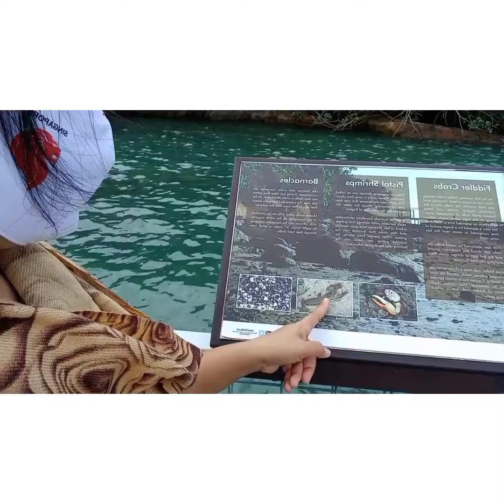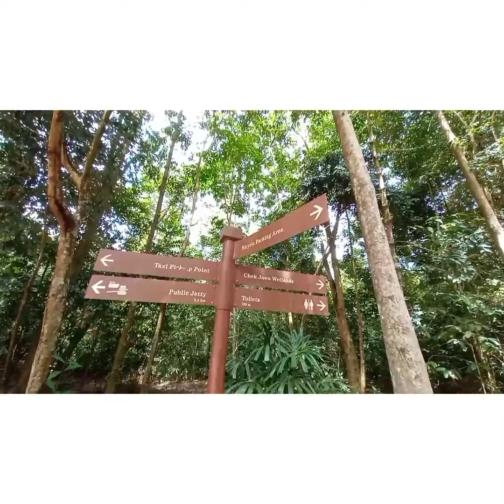natapus na ang paglakbay sa ISLA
isla PULAO UBIN